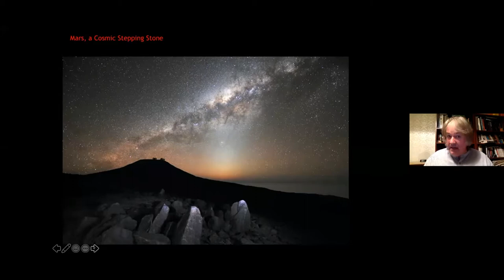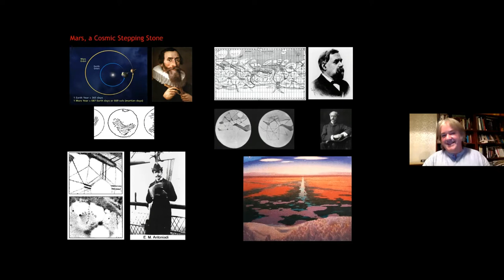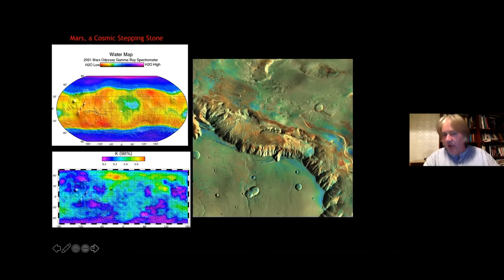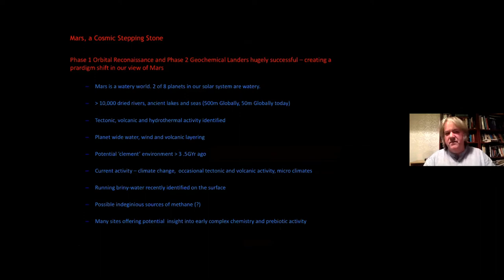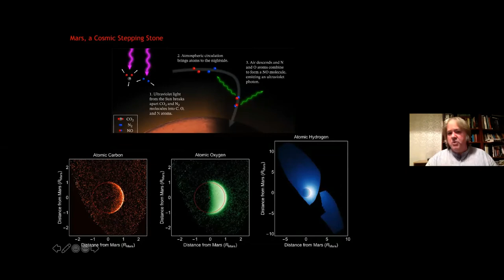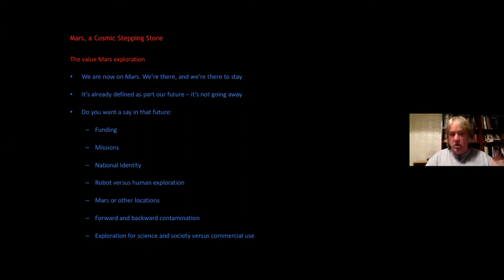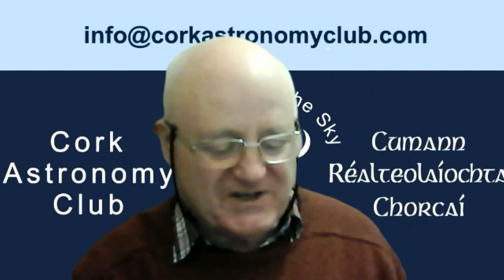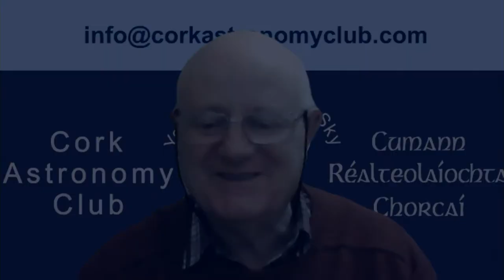Mars: A Cosmic Stepping Stone, by Kevin Nolan - 2020-10-12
Kevin Nolan is a Lecturer in Physics at Technological University Dublin - Tallaght Campus. In 2009 he published the book "Mars, A Cosmic Stepping Stone: Uncovering Humanity's Cosmic Context". He is also the regional coordinator in Ireland for The Planetary Society.

In this "Lockdown Lecture" to Cork Astronomy Club on 12 October 2020, conducted via Zoom because of the global Covid-19 pandemic, he gives an overview of our exploration of Mars by robotic spacecraft. He outlines many of their findings and considers their significance in terms of humanity's place in the cosmos.

An extended question and answer session follows, with many additional points addressed, including whether humans should colonise and terraform Mars.